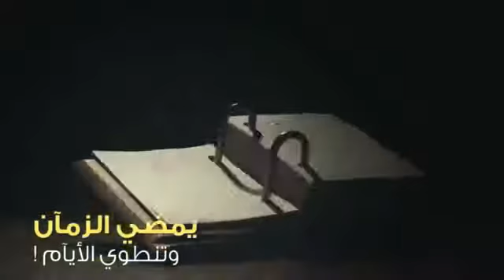هل تحقيق الأحلام أمر مستحيل